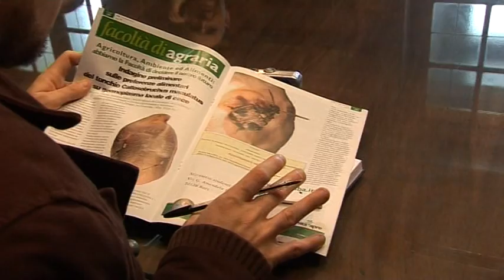Provincia di Bari tavolo permanente sulla Cerasicoltura